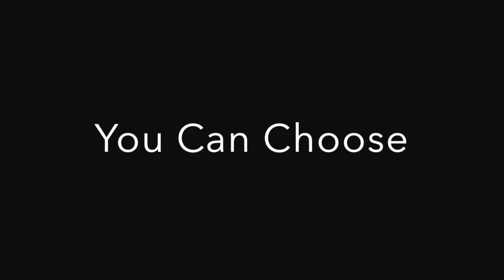Congratulations!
This video is about the chapter Congratulations!
From the book You Can Choose